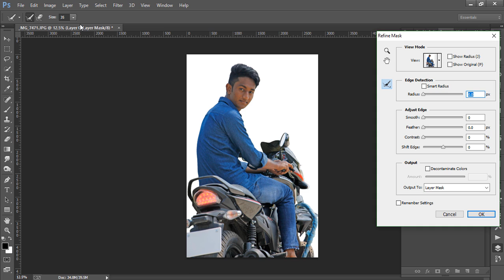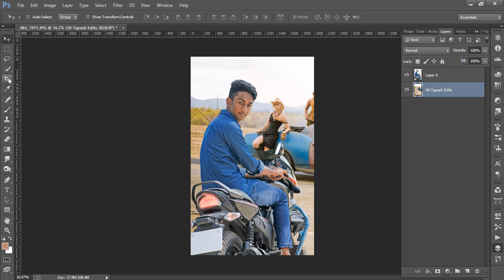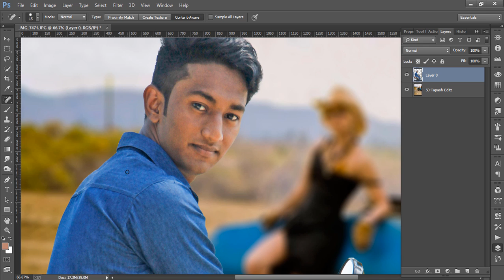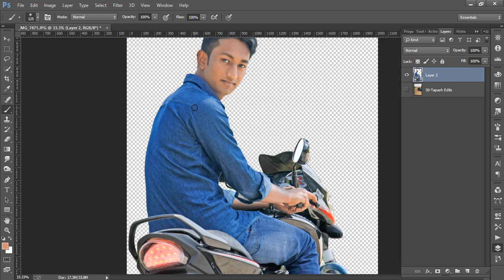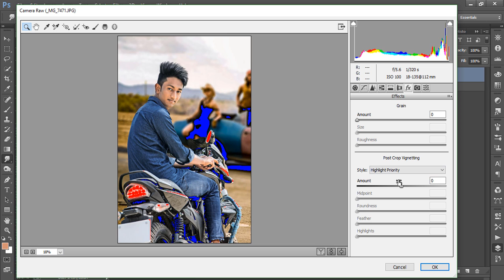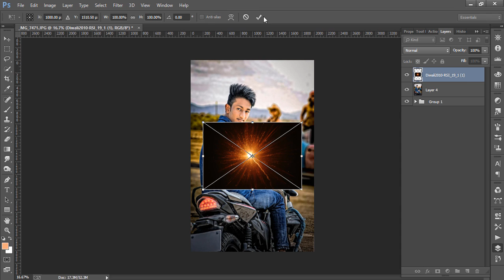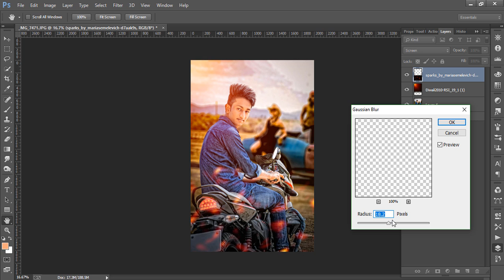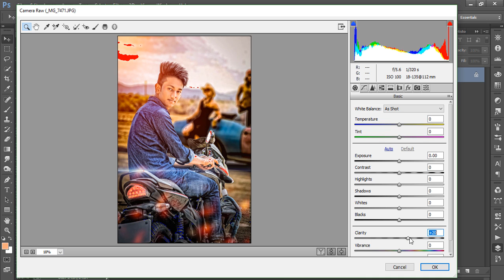Hollywood Style Effects & Editing In Photoshop cc/cs6